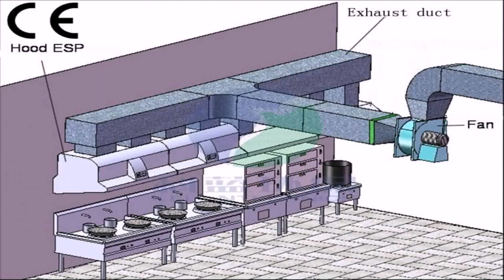Kitchen Exhaust Fan 10 - Gif Maker DaddyGif.com (see description)